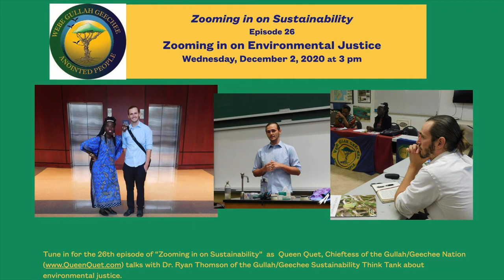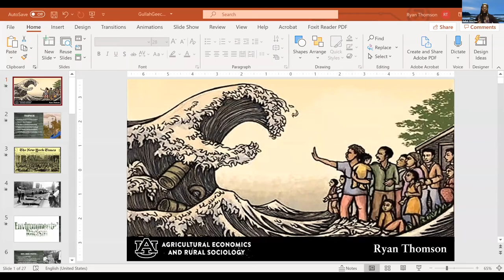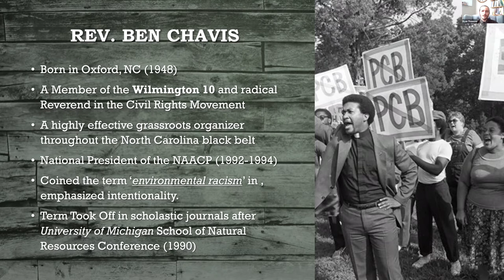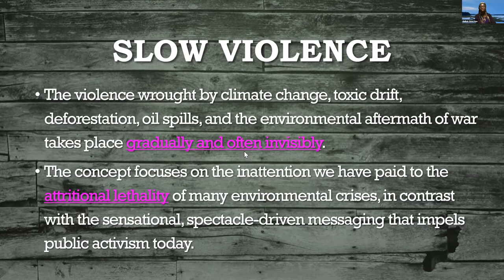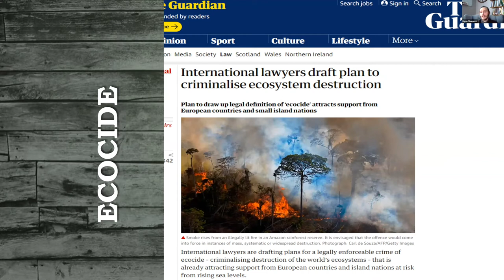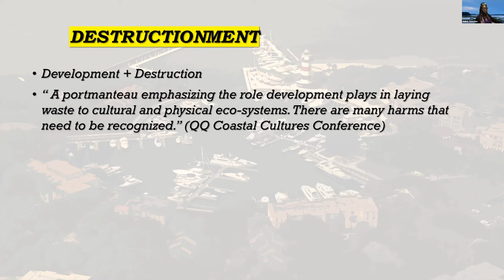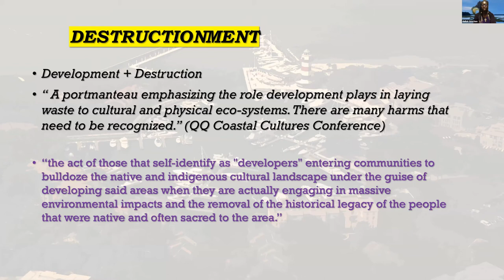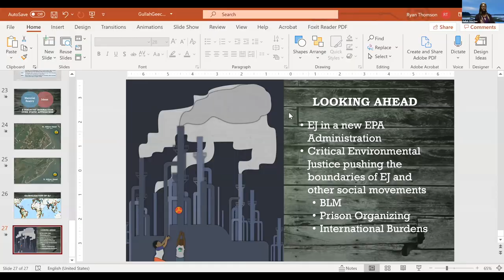Zooming in on Environmental Justice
Tune in to the 26th Episode of "Zooming in on Sustainability" as Queen Quet, Chieftess of the Gullah/Geechee Nation talks with Dr. Ryan Thomson of the Gullah/Geechee Sustainability Think Tank about environmental justice.  They present the history of the injustices and violence done to the natural environment and how this connects to the ter coined by Rev. Ben Chavis-"environmental racism."  They center the discussion on Queen Quet's theory-"destructionment" which has caused harm to Gullah/Geechee families and communities for decades.